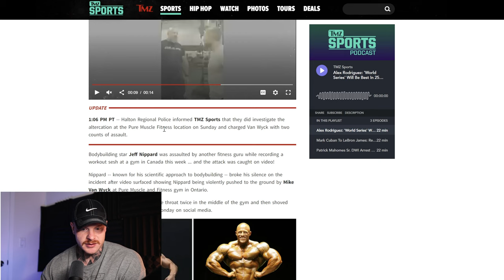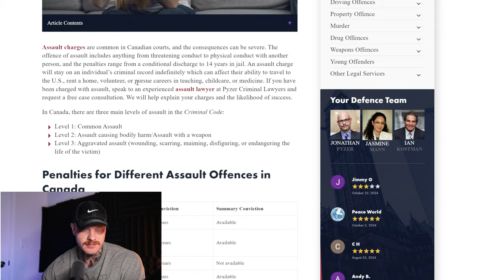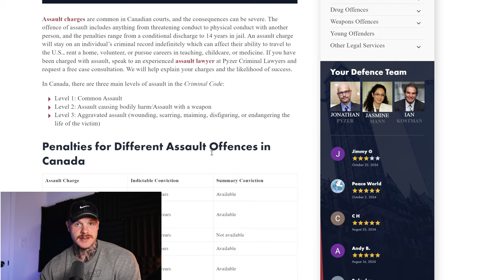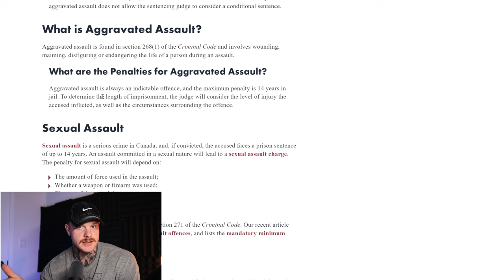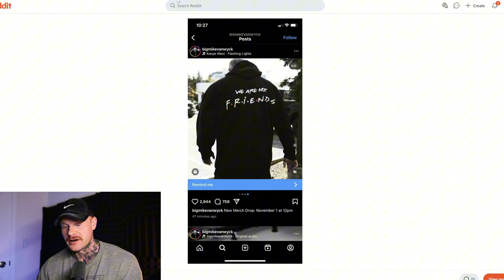Mike Van Wyck Could Be Going To Prison